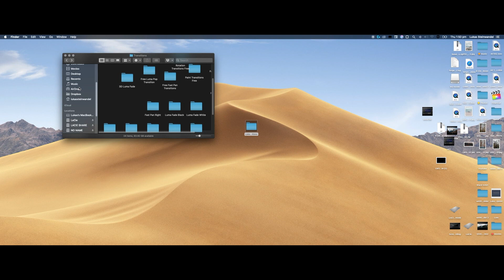10 FREE SMOOTH TRANSITIONS - Final Cut Pro X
This is an affiliate link, so if you want to support me so I can make more free stuff for all of you, this would be a great way of doing it (:

🎬  Gear Used:

▹ Nikon D5500
▹ Nikon 18-55mm Lens
▹ Nikon 70-200mm Telephoto Lens
▹ Macbook Pro 2016 13" Touch Bar
▹ Zhiyun Crane V2
▹ Yongnuo Steadicam
▹ LG35UM65 Ultrawide Monitor
▹ Kamerar SD-1 Mark ii Slider
▹ Yelangu Fluid Head